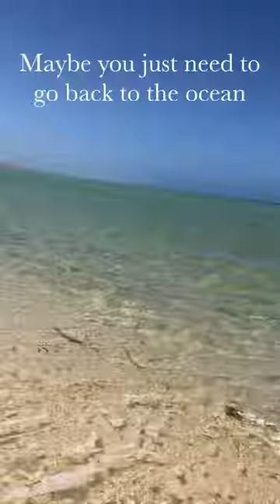Crystal clear ocean today at📍Denham Shark Bay, Western Australia